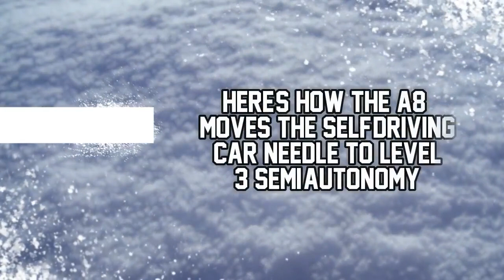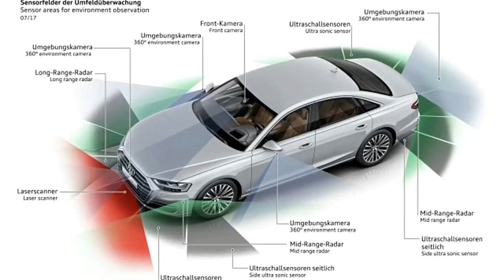Audi A8 - first Level 3 self-driving car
With the launch of its 2019 A8 in Barcelona on July 11, Audi is marketing itself as the first company to sell a Level 3 self-driving car.

The technology isn't legal yet in many markets, but Audi says the new A8 will have the hardware and firmware it needs to wrest control of the car from the driver on a semi-permanent basis.

At the touch of an Audi AI button, the A8 will give audible and visual signals that it's in piloted-driving mode. The car will be able to accelerate, steer, and brake on its own, without requiring the driver to take back control on regular brief intervals (a situation that describes Level 2, seen today on the Tesla Model S and Mercedes E-Class and a few other cars).

Here's how the A8 moves the self-driving car needle to Level 3 semi-autonomy.

Electrified steering and suspension.
The A8 has electric power steering that can be controlled by the car's computing brain. In the new A8, it also interfaces with an active suspension that's not a requirement for self-driving cars, but networks with their complex interface to make semi-autonomous driving smoother and safer.

A host of cameras, sensors, and scanners.
Audi essentially builds a sensory system for the A8 that lets it "see" and decide how to react to obstacles. At the front, an infrared camera handles night-time driving, while a monocular camera at the top of the windshield delivers an overall image of the road ahead. Four 360-degree cameras mount on the front, rear, and under the sideview mirrors; their data compiles into a surround-view image of the car and its environment.

The A8 also has ultrasonic and radar sensors at its perimeter that contribute data used to describe images. A long-range radar sits on the front of the car, while four mid-range radar sensors emit signals and gather information at the corners. An array of 12 ultrasonic sensors mounted around the car's perimeter handle close-range information.

Redundancy.
The information from all those data capturing devices gets blended together, and examined for accuracy. Then it's shared with a cloud-based learning field, combined with data from other cars, then re-consumed by the A8 as it drives itself. The system relies on the redundancy of all the information it gathers, so it can pilot the car when one stream or more of data is missing. The redundancy isn't based on strict formulas. If extreme wet and cold creates a thick layer of ice in front of the car's laser scanner, it may not have enough information to proceed; if fog impedes camera-based information but the road surface is good, the car may be able to soldier on.

The appropriate road situation.
Audi says this first iteration of Level 3 driving is very much based around commuting tasks, reined in by geofencing to situations where it's appropriate and safe. When the system is engaged, the car determines whether it's in an area where it can drive under 37 mph, on a multi-lane road divided by a physical barrier. If it doesn't see those situations, it will not engage; if it's already engaged, it will revert control to the driver. Audi says its biggest hurdles are in detecting cross-traffic, pedestrians, and bicycles–and these initial limits dramatically reduce those circumstances.

The presence of a driver.
Level 3 driving in the Audi A8 requires a driver, not just a passenger chilling in the backseat. A camera checks to make sure the driver hasn't fallen asleep. If they do, the system warns the driver. If they haven't woken up, the car brings itself to a stop.

There is a use case when no driver is needed. The A8 will offer a parking and garage system independent of the piloted-driving setup. The parking assistant will allow the car to negotiate its way into spaces and garages even without a driver present. The process is governed by a smartphone app, but it can also be initiated by the driver inside the car.

Nouvelle Audi A8 2018 : BIENVENUE A BORD.
2018 Audi A8 L INTERIOR - Future of Luxury Class!
New Audi A8 2018 - does it make a Mercedes S-Class seem old tech? | Top10s.
2018 Audi A8 - Revolution Technology.
2018 Audi A8 - INTERIOR.
All-new Audi A8 Exterior/Interior first look 2018 neu